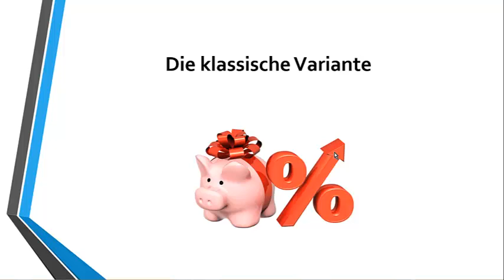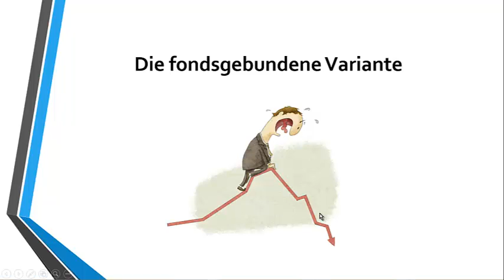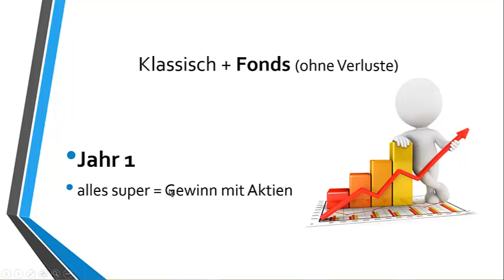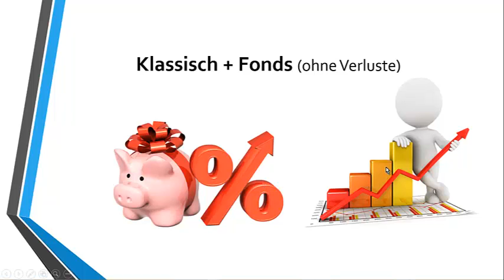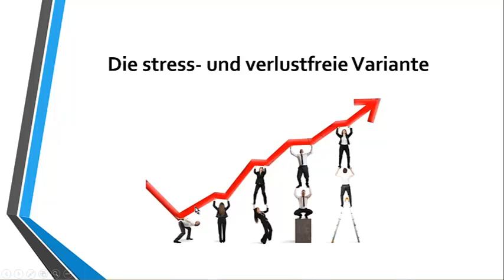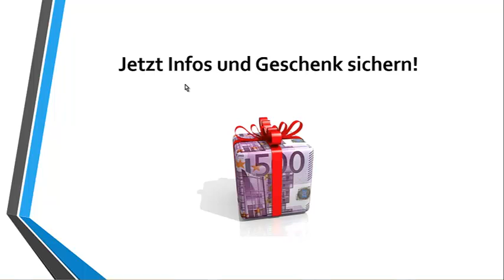Riester, aber richtig!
Wie Sie Gewinne sichern und Verluste vermeiden.
Lernen Sie ein Modell kennen, beim dem Ihr Riestervertrag Ihnen nur Gewinne beschert - unabhängig ob die Inflation hoch ist oder die Aktienmärkte einbrechen.
Dieser Riestervertrag wird durch eine große deutsche Versicherung angeboten. Nähere Infos erhalten Sie im Video.